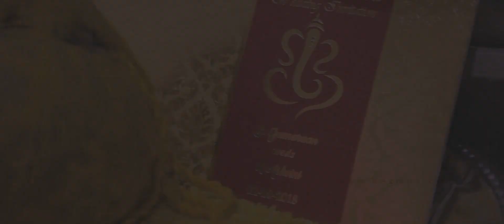GUMARAAN & ASHVINI | The Hindu Wedding Film by KEZMAX Productions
Celebrating the Wedding of Gumaraan & Ashvini

Wedding Cinematography & Photography: KEZMAX PRODUCTIONS

International Destination Wedding Cinematography & Photography based in Penang, Malaysia.